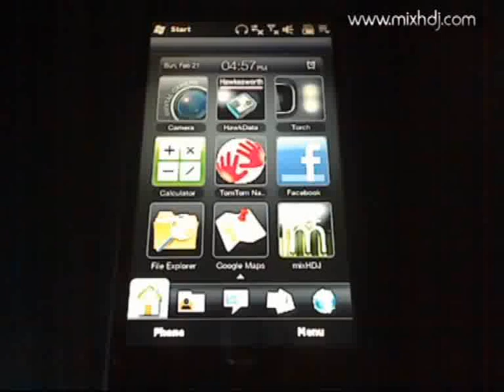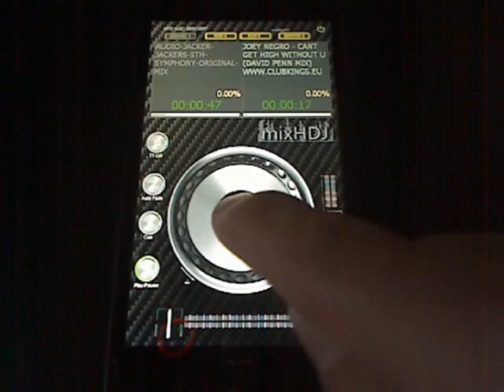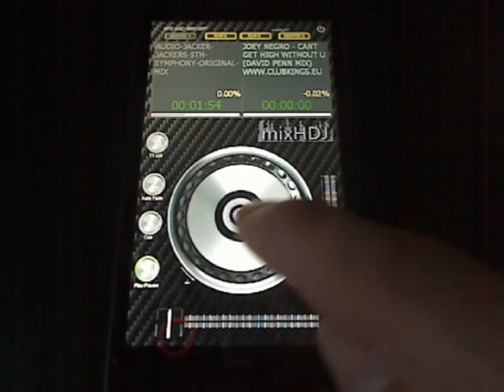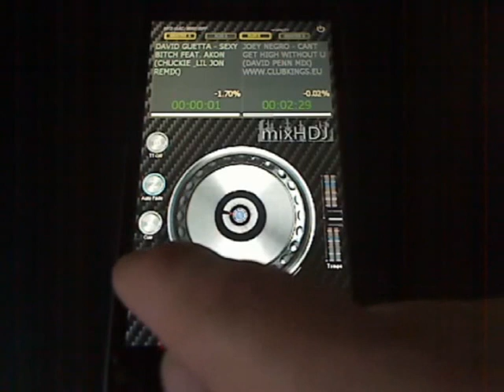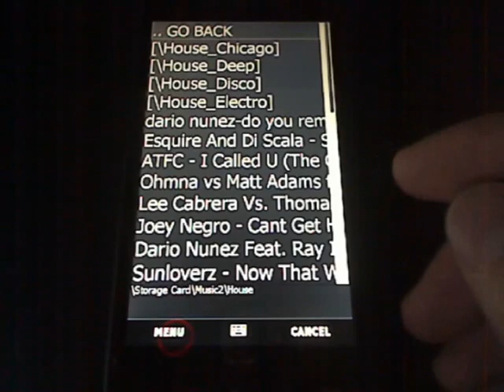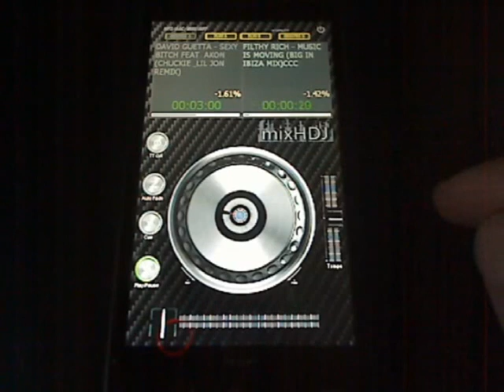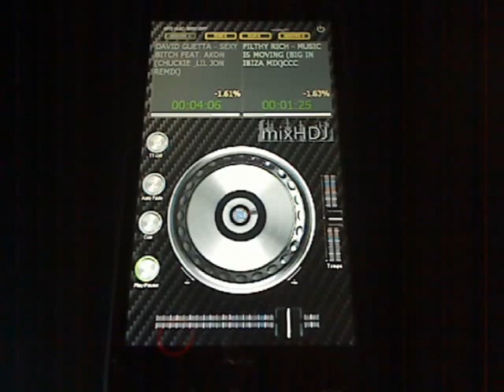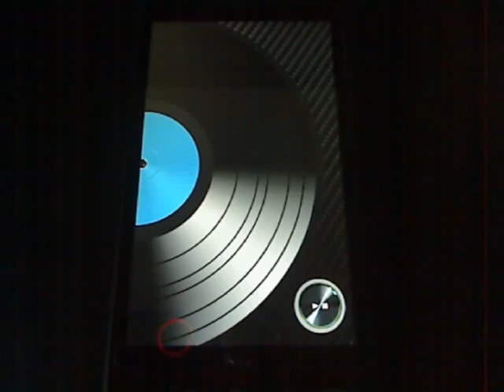HTC HD2 DJ house mix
Quick 10 min house mix on my HTC using mixHDJ.

mixHDJ brings the power of conventional DJ hardware to you windows mobile touch screen phone. For the beginner its an ideal tool to learn to DJ, beat match, cue music and cross fade between tracks. For the established DJ it gives you great way to listen to and mix your own music on the move, show off you DJ skills or perform a short notice gig. Your mobile phone is a powerful tool, use it to it's full potential, use it with mixHDJ.